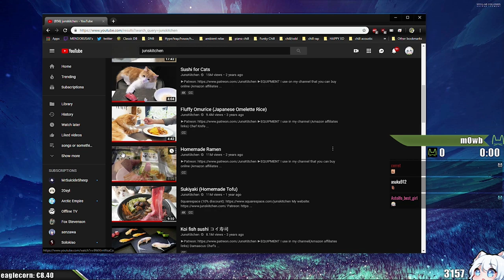Threat Detector + High Ground = ULTIMATE COMBO!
Longbow Threat Detector is op, just watch the video.